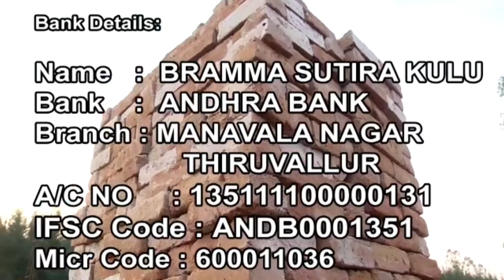வாழ்க்கையில் பயம் இது ஒரு மனநோயா? அல்லது மன முதிர்ச்சி இன்மையா? பிரம்ம சூத்திர குழு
வாழ்க்கையில்பயம்இதுஒரு மனநோயா?அல்லதுமன முதிர்ச்சிஇன்மையா? இந்தஅறிகுறி இருந்தால்மட்டும்தான்கடவுளை தேடுவார்கள். மரணமில்லாபெருவாழ்வு வாழஎன்னசெய்யவேண்டும்? பிரம்ம சூத்திர குழு ராஜயோக பாடசாலை ஷண்முக நாயகன்